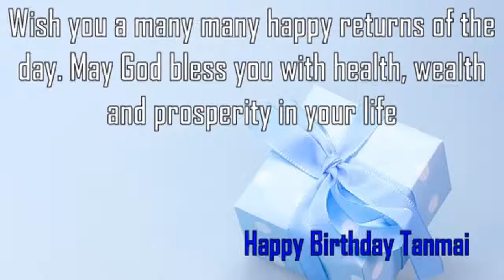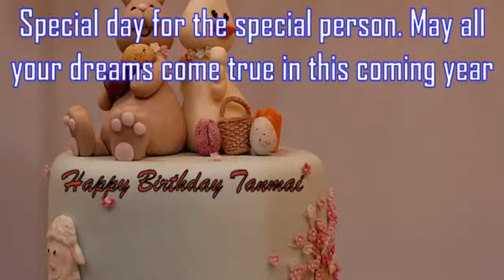Happy Birthday Tanmai Image Wishes✔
Happy Birthday Tanmai Images. Send Personalized happy birthday wishes to Tanmai in 1 min by visiting
GreetName has thousands of image templates to choose from based on gender, age, and relationship. Pick the best image template. Enter Your Name and click 'Generate Personalized Image' button. You can share Tanmai picture birthday wishes to any social network such as Facebook status, Whatsapp status, Instagram, Twitter, Google+, etc